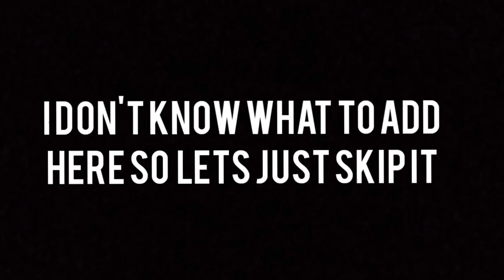MEET THE WEIRD SPY [YTP]